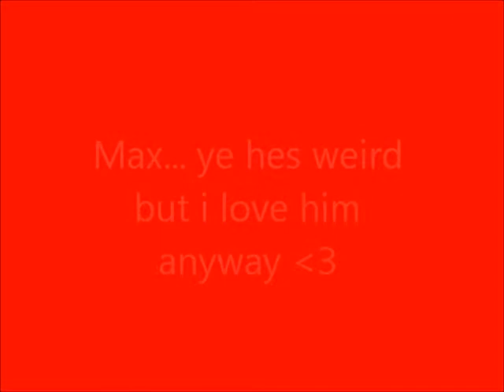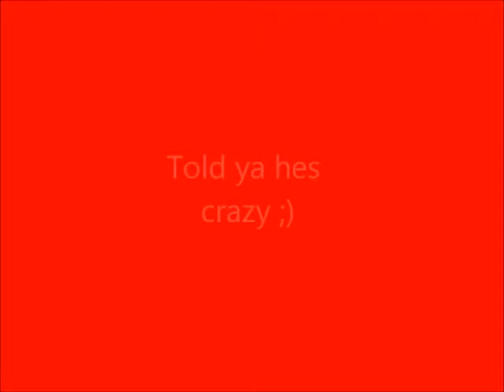max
this is my dog max, people think hes evil but hes just a little crazy and fun loving